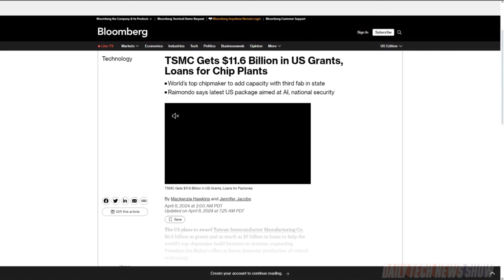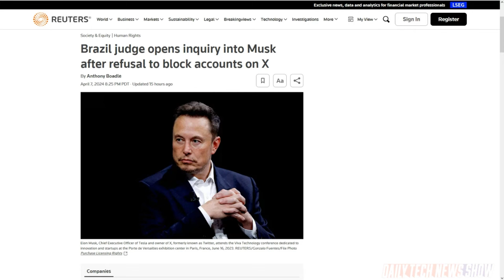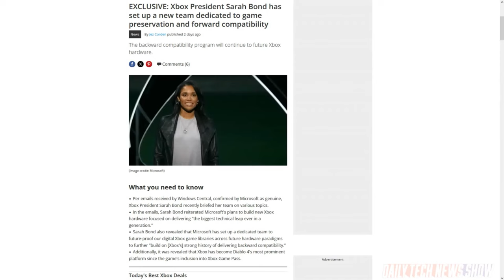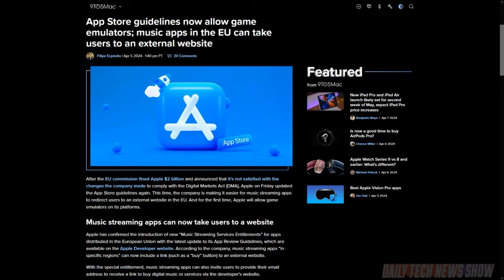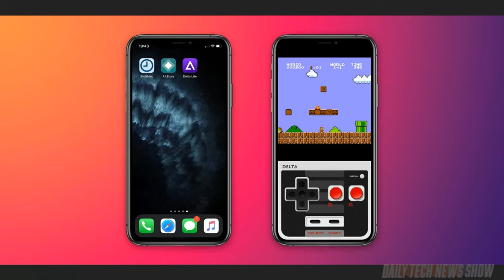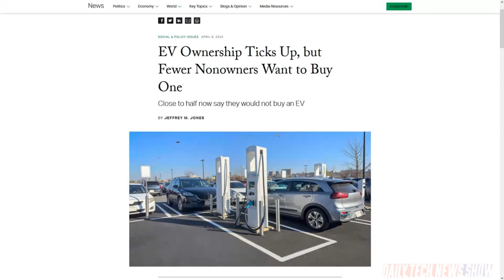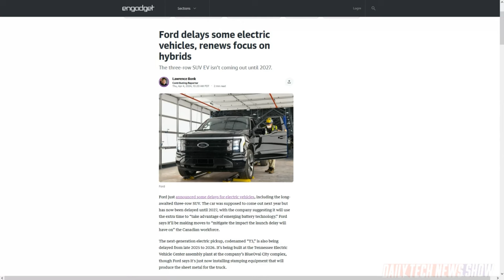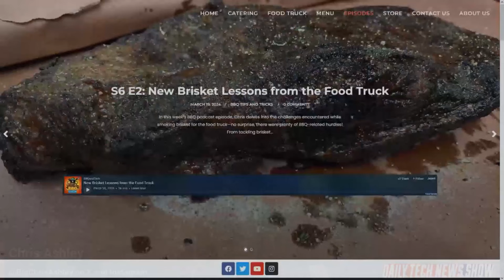EV Adoption: It's All About $$$ - DTNS 4743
Ford delays its EV rollout and refocuses on hybrids as public interest in EV ownership wanes. What’s going on? Plus Apple’s new app guidelines allows for game emulators and in the EU music apps can take users to an external website.

Starring Sarah Lane, Chris Ashley, Roger Chang, Joe.

Today’s guest:
Chris Ashley

Next guest:
Ron Richards